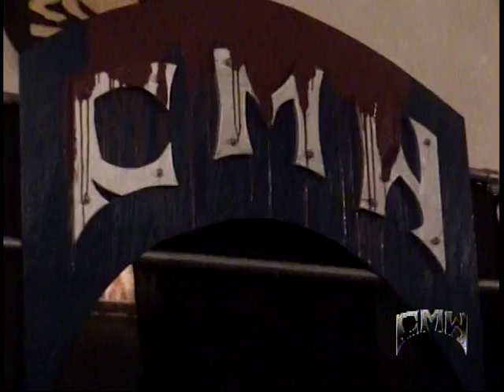Ron Zombie vs. Nemesis vs. John Kronus